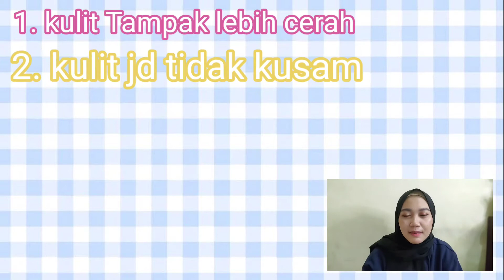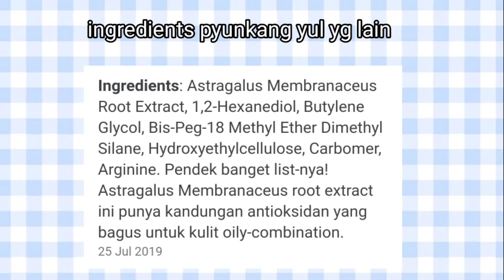honest review Toner Viral : " Pyunkang yul essense toner" || Racunissa #03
hai semua, assalamualaikum terimakasih udah klik video ini.

pyunkang yul essense toner ini sangat baik untuk menghidrasi kulit. oh iya udah tau belum nih kalau hidrasi itu sangat penting loh untuk kulit kita :)

dan buat kalian yg gak punya banyak waktu untuk skincarean, produk ini cocok buat kalian karena ini sudah 2in1 toner dan essense jadi 1.